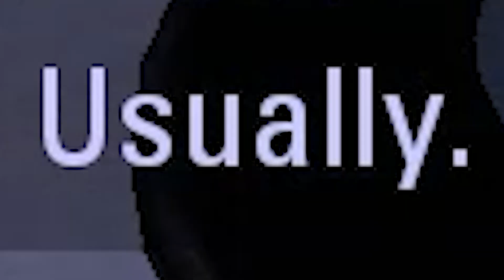TIME TRAVEL | Part 1 | Portal Reloaded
What's behind door number three? IT'S THE FOURTH DIMENSION BABY.